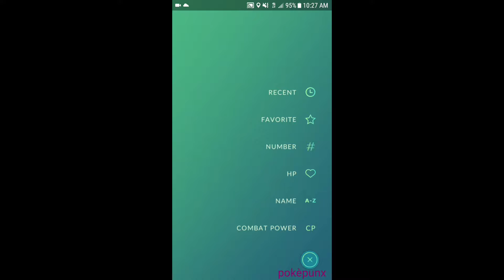my first alolan raichu raid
this is my first alolan Raichu raid attempt